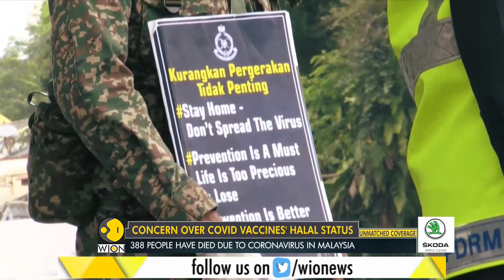Malaysia says halal issue won't affect Covid-19 vaccine roll-out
Malaysian pharmaceutical company Pharmaniaga has said it is planning to build the world's first halal vaccine facility by 2022.